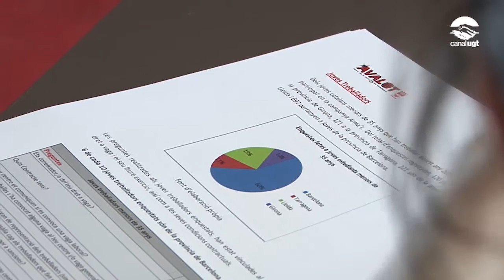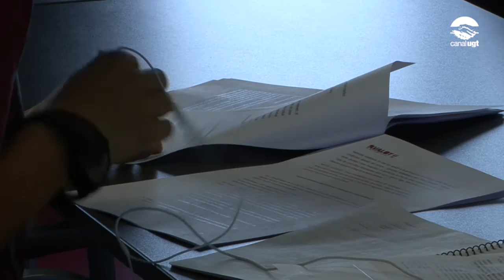Presentació informe 'Arma't en els teus drets'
Durant dos mesos, l’Avalot ha realitzat un total de 2.719 enquestes a estudiants i treballadors de menys de 35 anys de Catalunya que ha permès cercar els motius pels quals, tot i ser conscients dels seus drets com a ciutadans i ciutadanes, l’exercici dels mateixos és molt minso entre els més joves.

Una realitat molt crua que situa la inestabilitat i la precarietat com a principals eixos del silenci i la submissió dels joves catalans. A tall d’exemple, el 85% dels treballadors menors de 35 anys que diu no participar en vagues assegura que no ho fa per por a predre el seu lloc de treball.